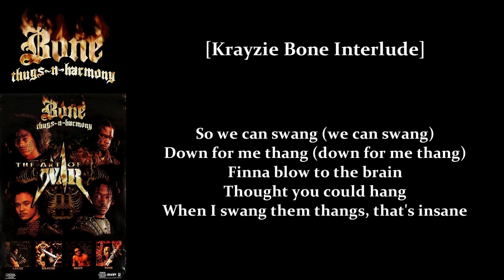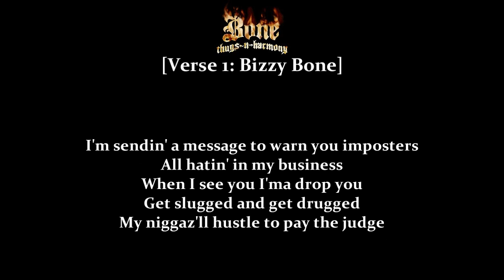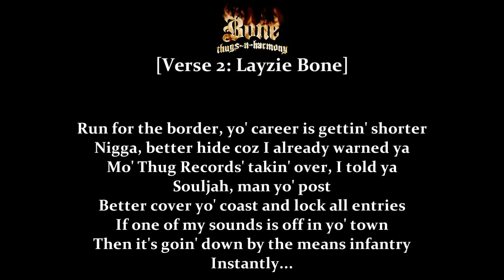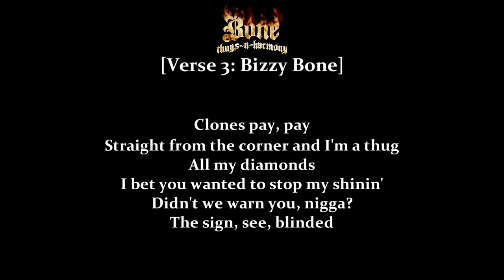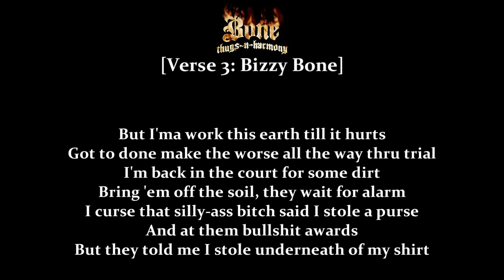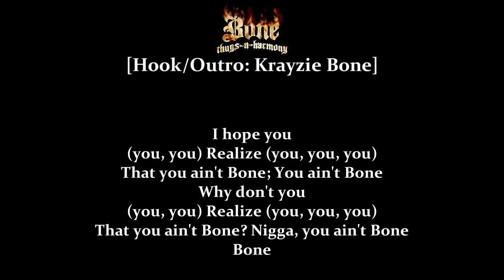Bone Thugs-N-Harmony • Neighborhood Slang (Krayzie Bone Interlude) • U Ain't Bone • (Lyrics)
Album: The Art of War (WWII) 1997
Genre: Gangsta Rap/Midwest Hip Hop
Tracks: 06 & 07

Written by Bone & D.J. U-Neek (Tim Middleton)
Produced by D.J. U-Neek for U-Neek Entertainment Inc./KingPin Inc.
Recorded at U-Neek's Workshop L.A. by Virgil Davis Jr. and D.J. U-Neek
Recorded at Studio Cat Productions, Hollywood, CA by Aaron Connor and Rhodri Davies
Mixed at Studio Cat Productions, Hollywood, CA by Aaron Connor and D.J. U-Neek
Mastered at Bernie Grundman Mastering, Hollywood, CA by Brian "Big Bass" Gardner

"U Ain't Bone" contains a sample of "Ring the Alarm" as performed by Tenor Saw

Executive Producer: Tomica Wright
A&R Direction: D.J. U-Neek
A&R Administration: Lucky Nantana
Art Direction: Donald Cunningham
Design and computer illustration: Giulio Costanzo
Photography: Peter Dokus